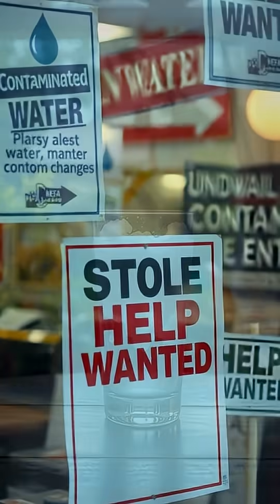Fracking in Pennsylvania: Economic Boon or Environmental Bust?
Pennsylvania didn’t just allow fracking — it helped unleash it, and the consequences still divide the state today, because in the mid-2000s the Marcellus Shale boom turned quiet rural towns into energy hotspots almost overnight, bringing billions in revenue and jobs while also triggering lawsuits, protests, and national headlines over contaminated water, methane leaks, and earthquakes that many residents swear never happened before drilling arrived